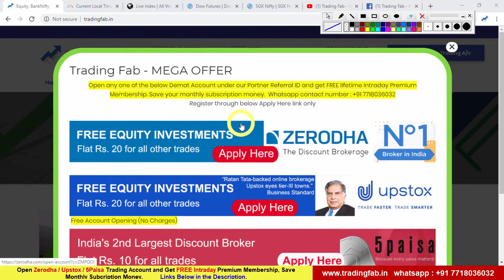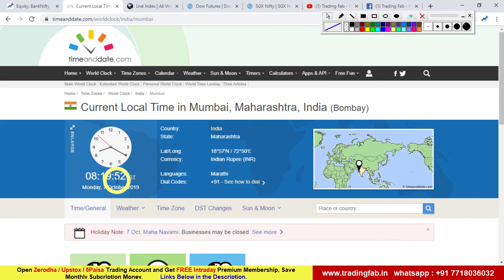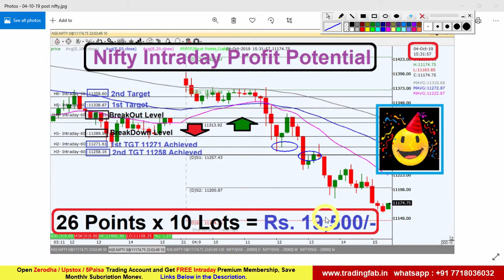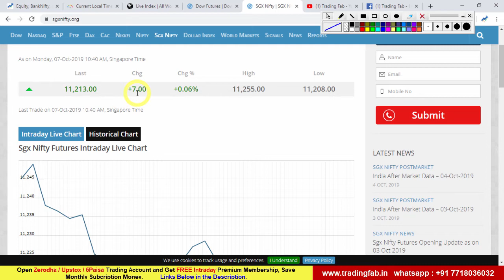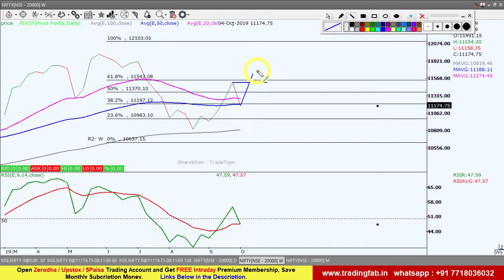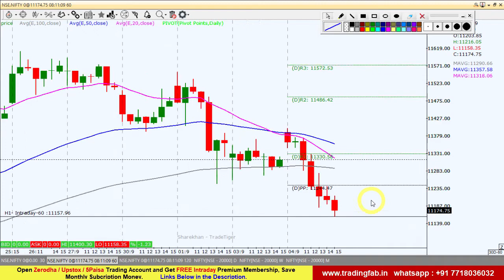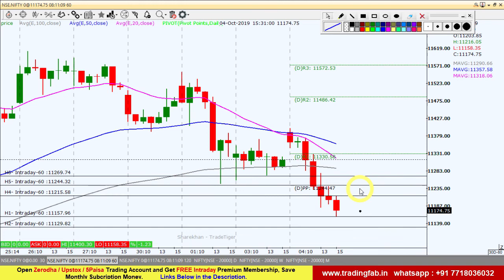Nifty Intraday Trading Strategy 07 10 19 | Last Intraday Profit Potential Rs19,500 | Global Worries